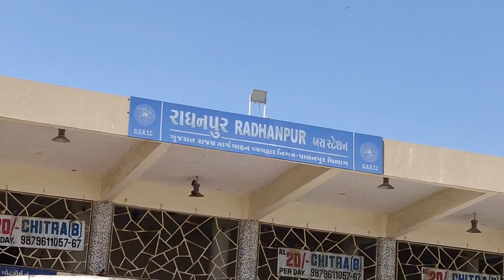Bus Journey From Palanpur To Radhanpur Gujarat India Gujarat Roadways journey